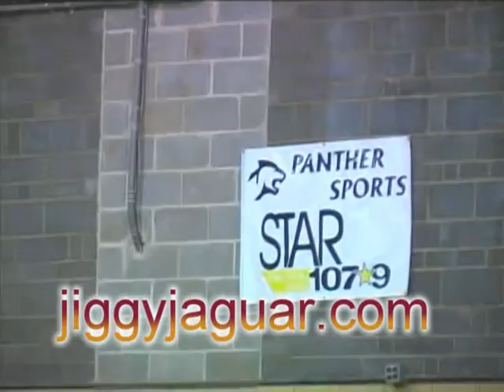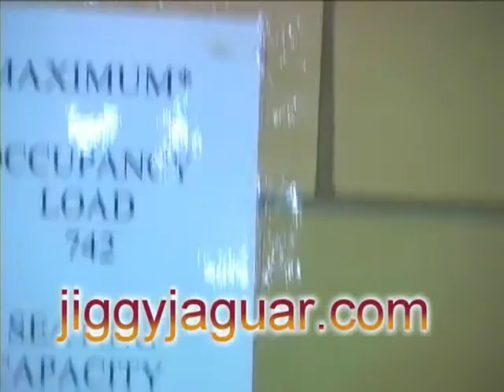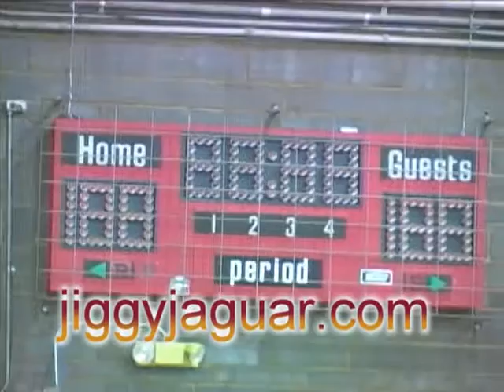Bad Boys of Pro wrestling JJTV